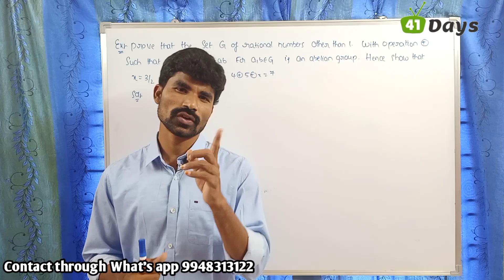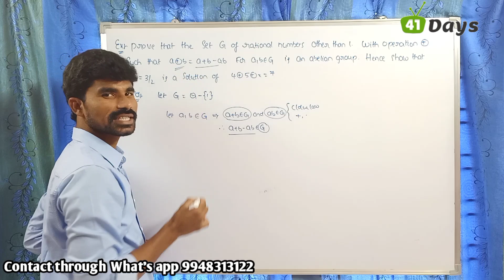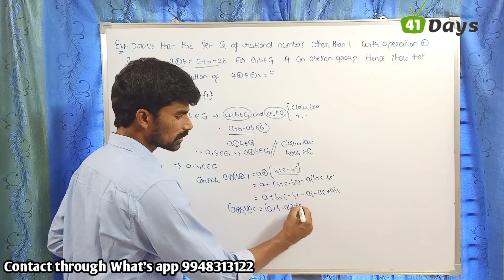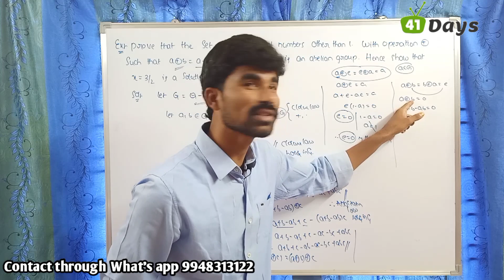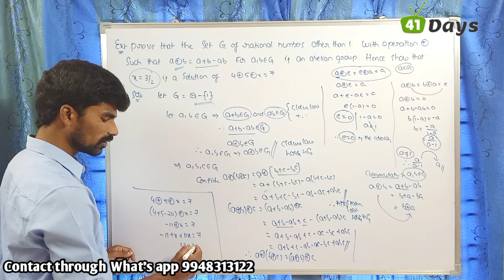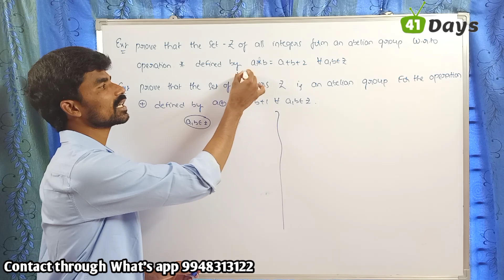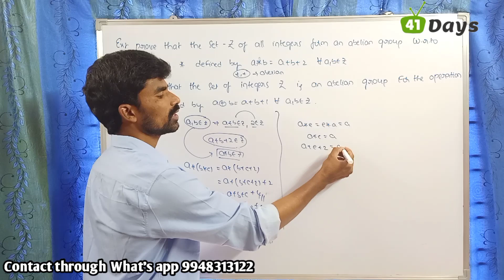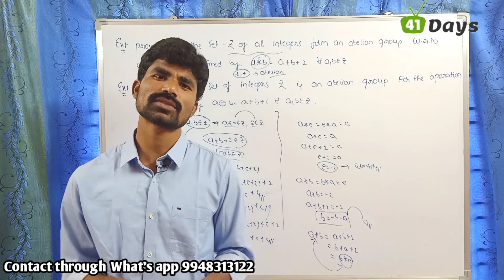Group Theory || class-04 || Groups ll degree Mathematics in Telugu ll part -3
In this video we are going discuss the problems,examples and theorems of "Group Theory"
This concept is very use full for all UG ,PG students and also for competitive exams like ,PG set ,Rcet ,AP cet ,CSIR net
# GROUP THEORY # 41 DAYS # SETS AND FUNCTIONS